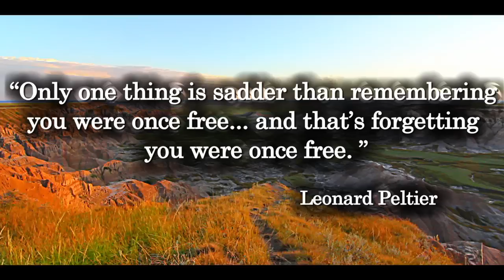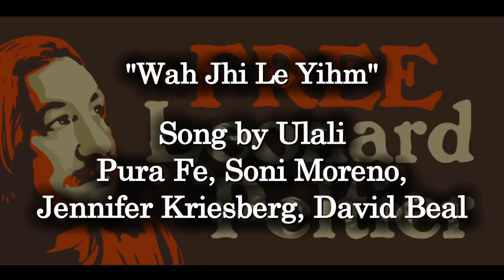Leonard Peltier "I Will" Clemency Campaign - Part 1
Executive Producer Jack Healey
Directed by Douglas Busby
Produced by Jack Magee & Douglas Busby
Concept & Written by Sheron Wyant - Leonard
Edited by Douglas Busby